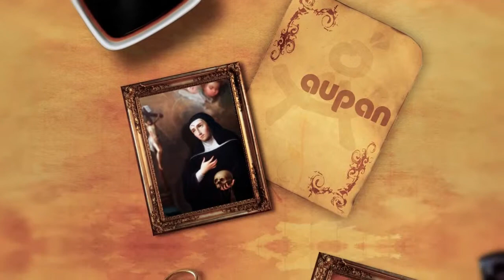La vida de los santos (Maximiliano María Kolbe)